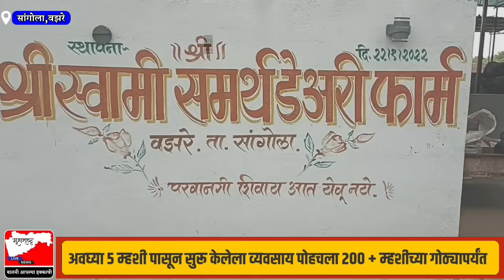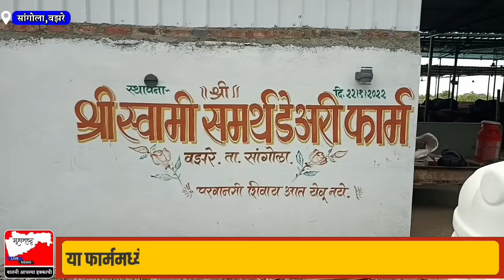चक्क..सांगोल्यात २०० मुऱ्हा म्हशींचा गोठा | हत्ती एवढ्या म्हशी | लाखोंची कमाई | रोज १४५० लिटर दुध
शेतकरी - श्री.परमेश्वर अशोक धुरे
पत्ता - मु.पो.वझरे ता. सांगोला जि. सोलापूर
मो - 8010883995